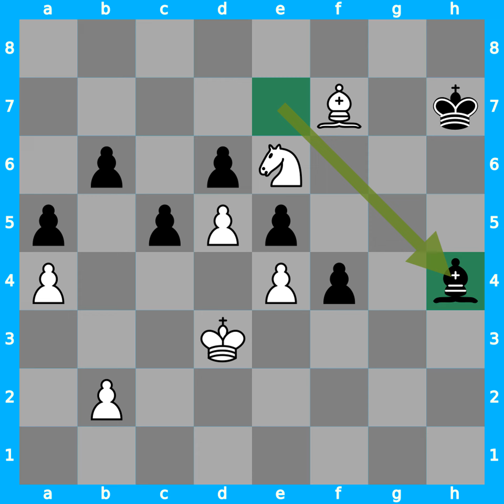Boris V Spassky vs Robert James Fischer - Belgrade (1992)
[Event "St Stefan/Belgrade m"]
[Site "Belgrade"]
[Date "1992.??.??"]
[Round "12"]
[White "Spassky, Boris V"]
[WhiteElo "2560"]
[Black "Fischer, Robert James"]
[BlackElo "2785"]
[Result "1-0"]
[ECO "E83"]

1. d4 Nf6 2. c4 g6 3. Nc3 Bg7 4. e4 d6 5. f3 O-O 6. Be3 Nc6 7. Nge2 a6 8.
h4 h5 9. Nc1 e5 10. d5 Ne7 11. Be2 Nh7 12. Nd3 f5 13. a4 Nf6 14. Nf2 a5 15.
Qc2 c5 16. O-O-O b6 17. Rdg1 Nh7 18. Nb5 Kh8 19. g4 hxg4 20. fxg4 f4 21.
Bd2 g5 22. hxg5 Ng6 23. Rh5 Rf7 24. Rgh1 Bf8 25. Qb3 Rb8 26. Qh3 Rbb7 27.
Nd3 Kg8 28. Ne1 Rg7 29. Nf3 Rbf7 30. Rh6 Qd7 31. Qh5 Qxg4 32. Rxg6 Qxh5 33.
Rxg7+ Rxg7 34. Rxh5 Bg4 35. Rh4 Bxf3 36. Bxf3 Nxg5 37. Bg4 Rh7 38. Rxh7
Kxh7 39. Kc2 Be7 40. Kd3 Kg6 41. Nc7 Kf7 42. Ne6 Nh7 43. Bh5+ Kg8 44. Be1
Nf6 45. Bh4 Kh7 46. Bf7 Nxd5 47. cxd5 Bxh4 48. Bh5 Kh6 49. Be2 Bf2 50. Kc4
Bd4 51. b3 Kg6 52. Kb5 Kf6 53. Kc6 Ke7 54. Ng7 1-0